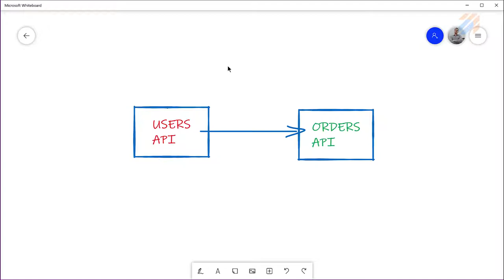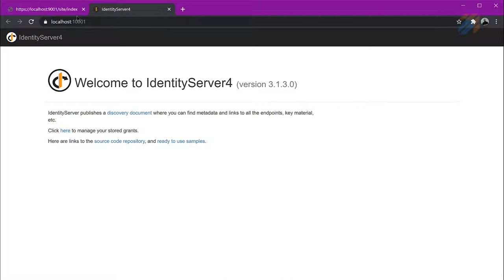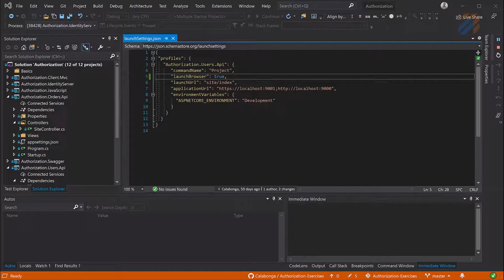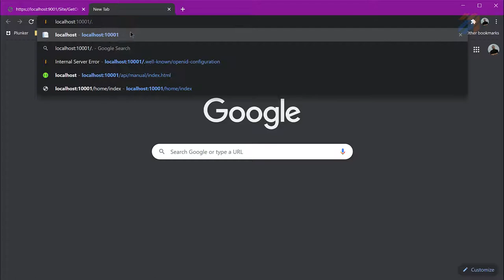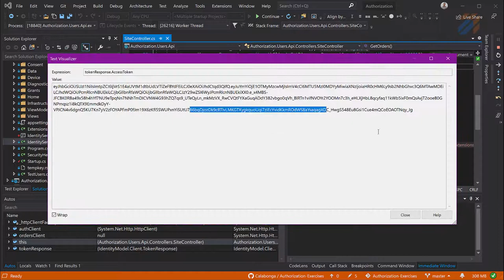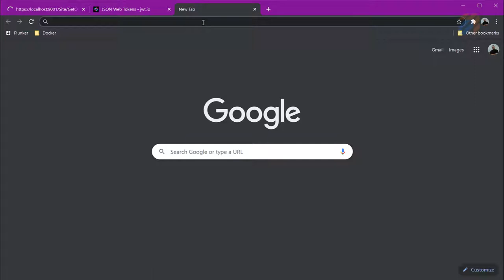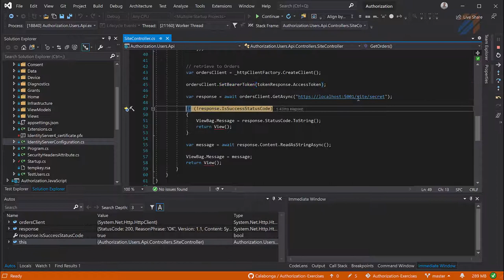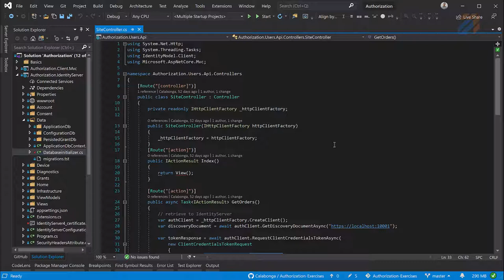Микросервисы: Простые коммуникации. Часть 2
Service-to-service communications.
Микросервисы посылают запросы в другие микросервисы (API), которые защищены IdentityServer4 авторизацией.